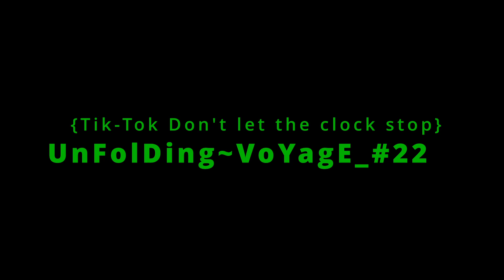UnFolDing~VoYagE_#22 {Tik-Tok Don't let the clock stop}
Look up everything and gain your strength because we are on the battlefield.
There is only one, so earn your redemption

Learn of the Creator and walk it.
We are not of them and who they trust
We keep the second commandment and teach all others the way into the gate, living the opposite of this world system.

Compose by Aszarel
Praise be Ehyeh.

FoCuS oN ThE MessAge...